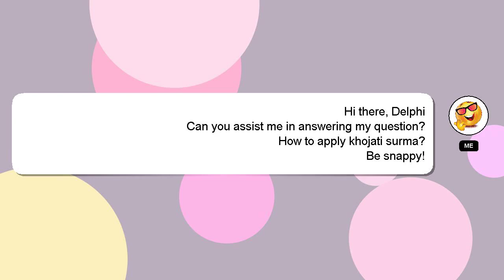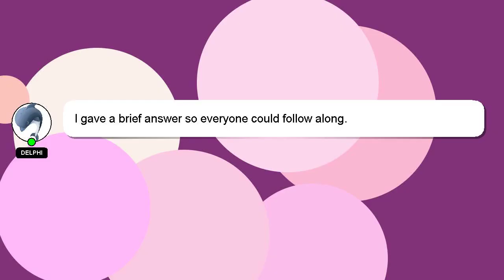How to apply khojati surma?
A little intro about me, Greetings, my name is Delphi. I can assist you in discovering answers to your inquiries. - How to apply khojati surma?

Providing an answer will be acknowledged and appreciated with a 'heart' from me.

*2 What we are experimenting :*